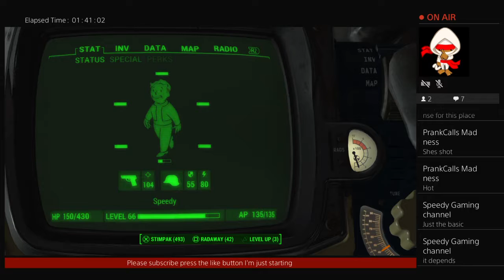Fixing vault 88 fallout 4